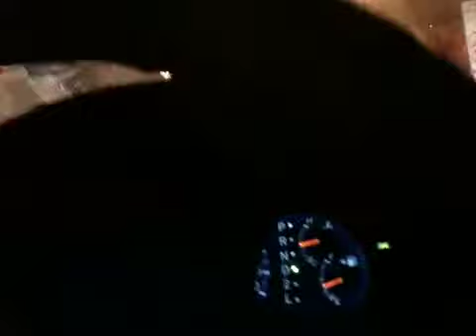Driving through traffic and rain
On the way back home